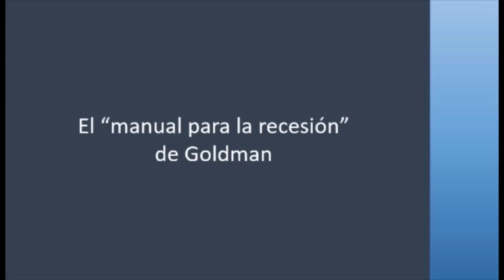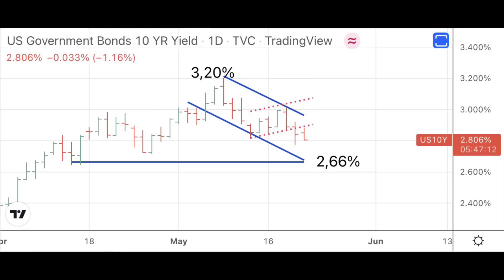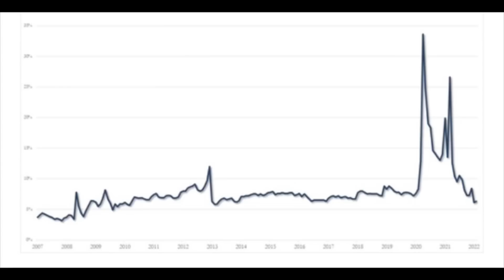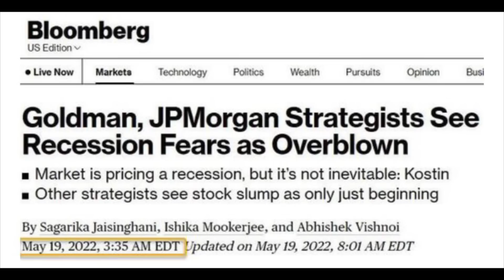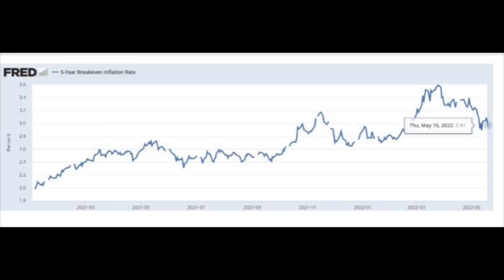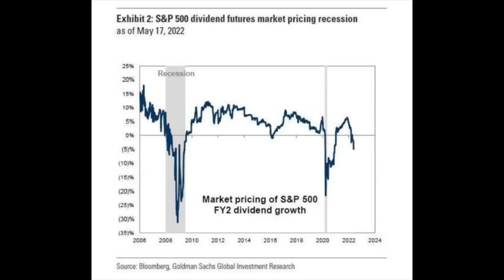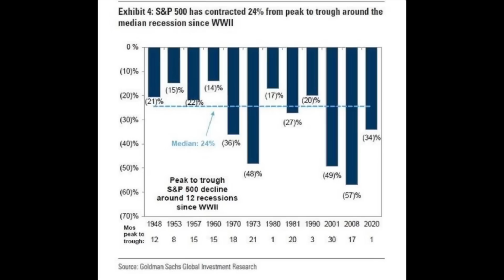El manual de Goldman para la recesión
La posibilidad de que la economía de los EEUU entre en recesión antes de lo esperado ha desplazado a la inflación como principal preocupación de los gestores de fondos.